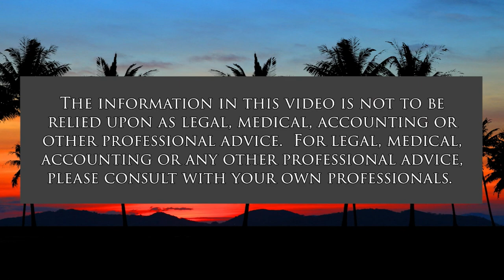New Hybrid War Deepens Threat to US, NATO (Politics for the People)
Can US Cyber Security Thwart Russian Attack.  The host for this show is Stephanie Dalton.  The guests are Jay Fidell and Tim Apicella.

Guests discuss Zelensky's labeling of the Ukrainian conflict as an emerging and unprecedented "hybrid war."  What level of threat does 'Hybrid War' add to the current conflict? What is 'hybrid' about Russians' war arsenal?  What are the targets in Hybrid Warfare? Is US cyber security adequate for protecting critical components of US infrastructure?  Does it increase aggression and destruction, or offer new routes to compromise or resolution?  Does hybrid war increase the likelihood of mutually assured destruction (MAD) as guaranteed by use of a nuclear option?